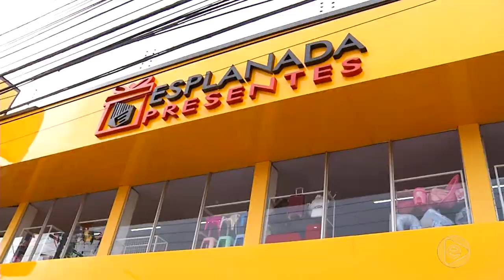6 Horas Notícias – 23 12 2019 03º Bloco